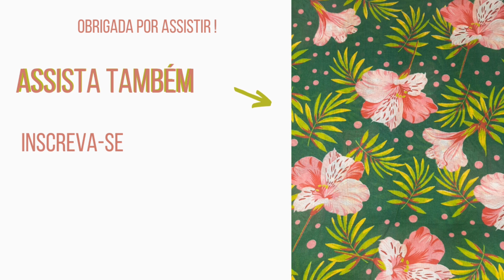FAXINA NO BANHEIRO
Oii gente ! 💕